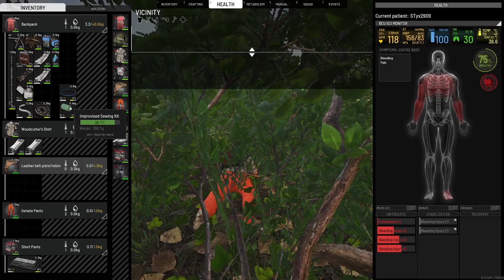SCUM - EM MadHouse - S2_2024-08-29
Season 2 has just started!

He is back! He is lost. Will he survive the island of madness?

- Inventory System
- Cooking System
- Combat System
- Advanced Archery
- Weapon attachments
- Economy system
- Squad system
- Vehicular combat
- Fortifications and Modular Base Building
- Gardening
- Advanced Weather and Day/Time Simulation
- Voice Chat